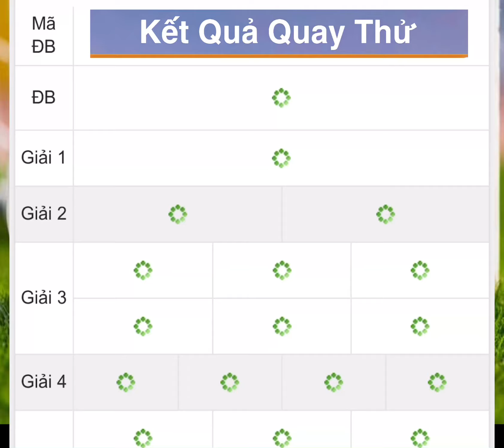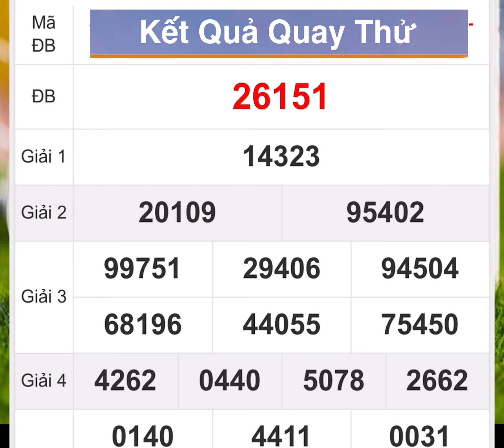Quay thử kết quả xổ số MIỀN BẮC hôm nay thứ 2 ngày 19/7/2021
Hãy cùng chúng tôi xem kết quả quay thử ngày 17/7/2021 của miền bắc như thế nào nhé?